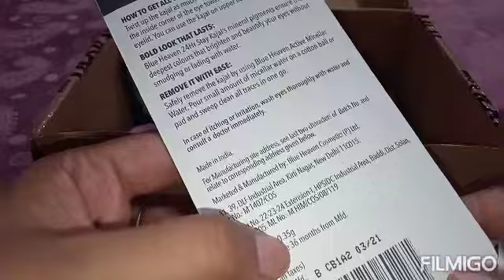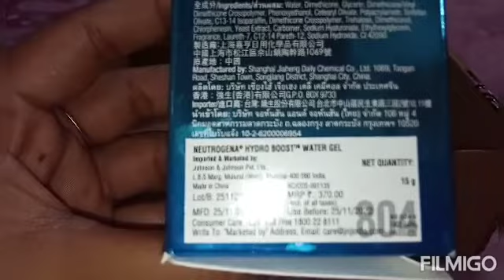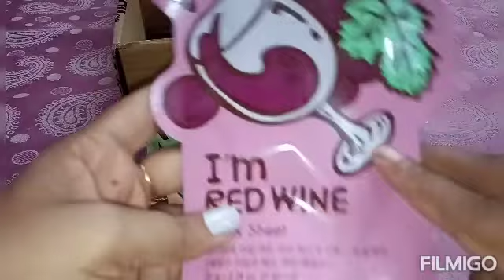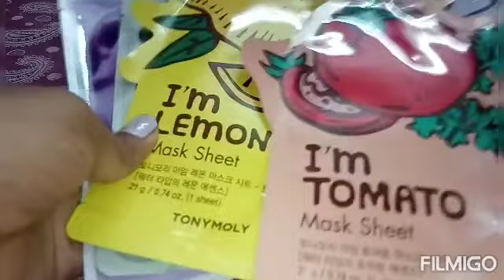Nykaa *Hot Pink Sale * Haul | Products starting Rs.60/-